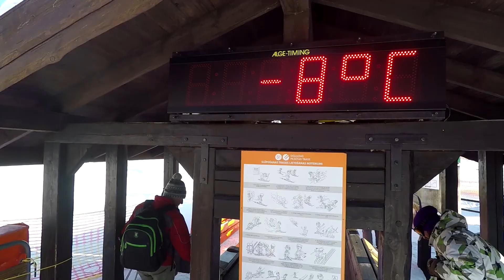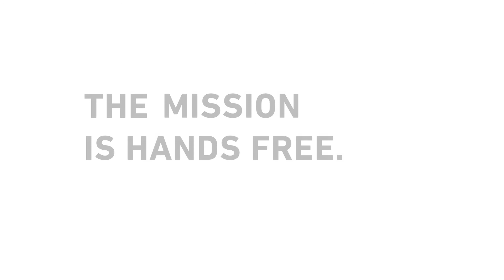National Alpine Ski Team Training session